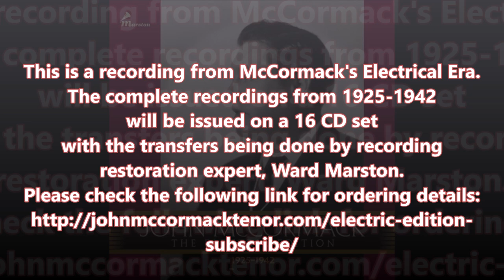John McCormack - A Brown Bird Singing (1925)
Written by Royden Barrie and Hadyn Wood, "A Brown Bird Singing" was recorded by Jon McCormack on December 23, 1925.
This is a recording from McCormack's Electrical Era. The complete recordings from 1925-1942 will be issued on a 16 CD set with the transfers being done by recording restoration expert, Ward Marston.
Please check the following links for ordering details.